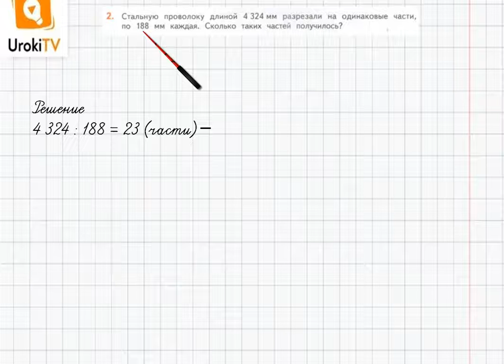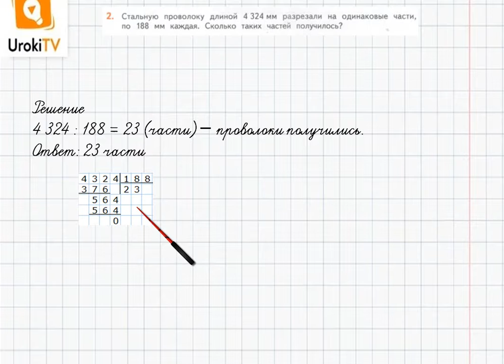Страница 97-98 Задание 2 – ГДЗ по математике 4 класс (Дорофеев Г.В.) Часть 2